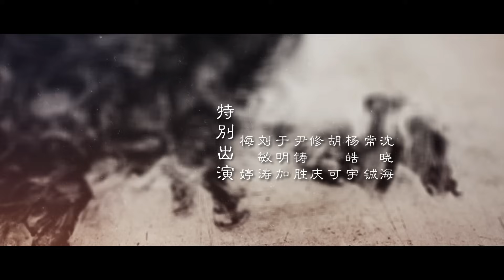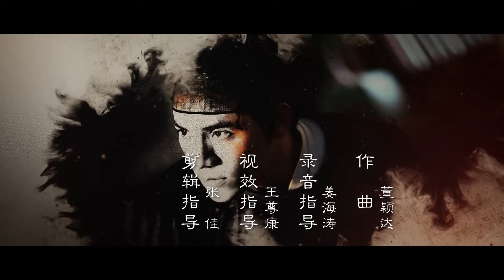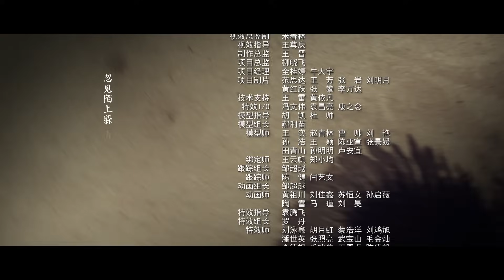=ENG SUB=天盛長歌 The Rise of Phoenixes 25 陳坤 倪妮 CROTON MEGAHIT Official